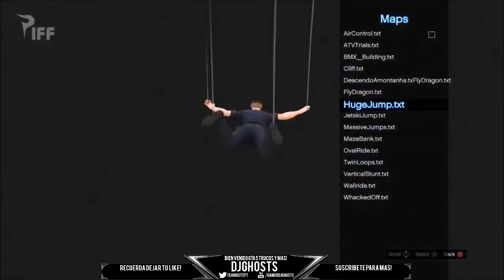EL TAG DEL YOUTUBER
NUEVO VÍDEO EL TAG DEL YOUTUBER TAG DIVERTIDOS EL TAG DEL YOUTUBER EL TAG YOUTUBER VÍDEO GRACIOSO TAG DEL YOUTUBER - DJGHOSTS MAS INFO EN LA DESCRIP!

★Hola chicos que tal ¿como están? Espero que bien,Aquí les traigo un nuevo VIDEO DE EL TAG DEL YOUTUBER! espero que lo disfruten,y si es así recuerda que me puedes dejar un like,comentar y si quieres mas vídeo así no olvides ¡SUSCRIBIRTE!